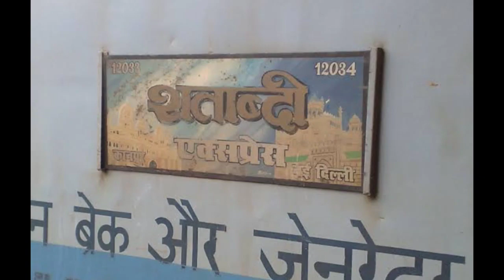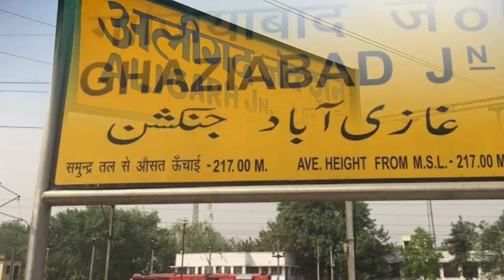Bhopal shatbadi VS Kanpur Shatbadi Express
Pic credit: Indian rail info, Wikipedia

In this video we will compare both train with distance travelled, avg journey time, stops, coaches, operating speed, route and halt, Locomotive, timmings, cleanliness, punctuality, ticket avbl, safety and last Rating.

Jai Hind
Jai Bharat 🇮🇳